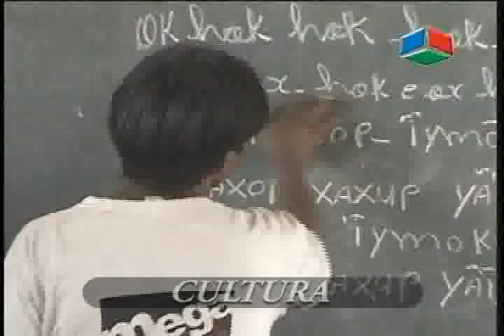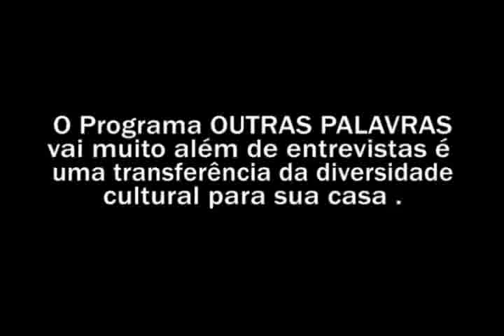institucional outras palavras